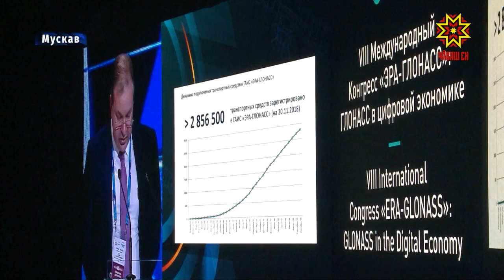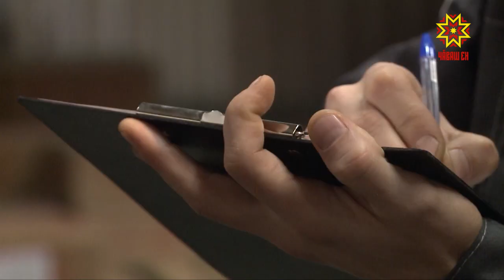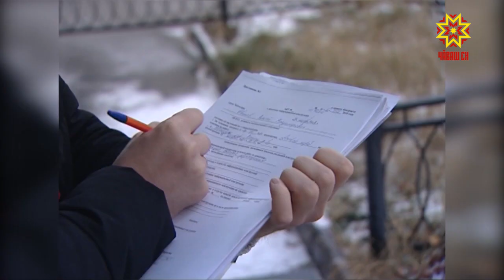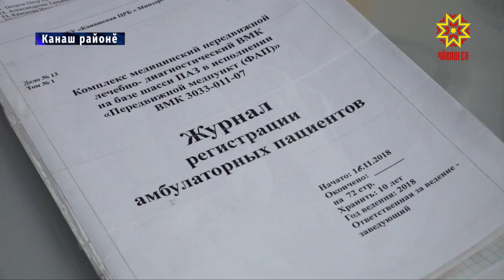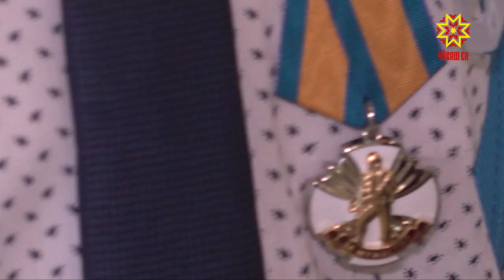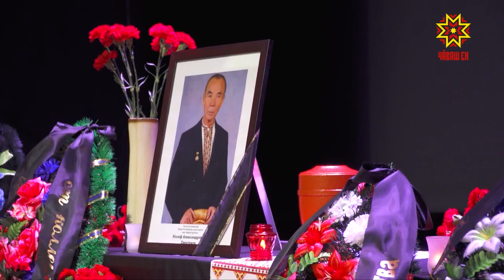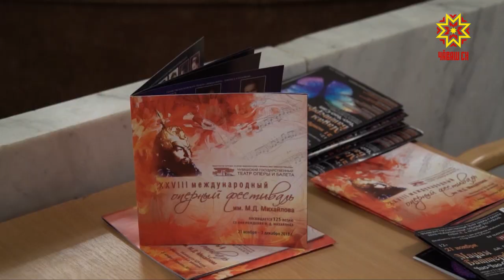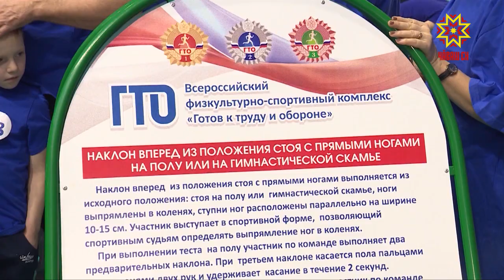Информационная программа "Эрне". Выпуск 23.11.2018